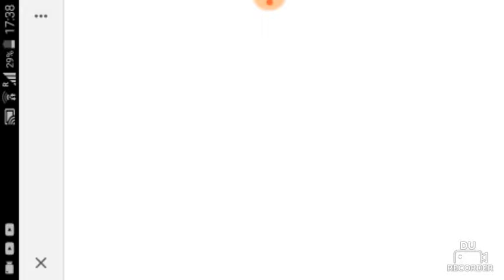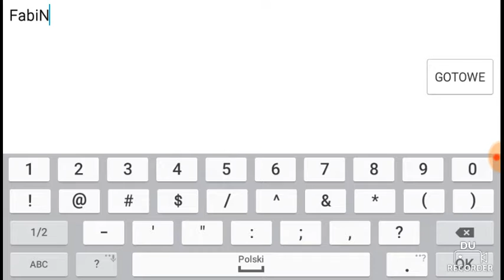Byle jakie gry#2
Racing fever